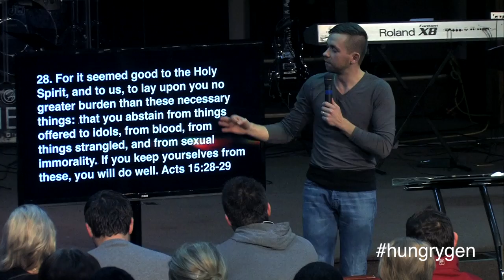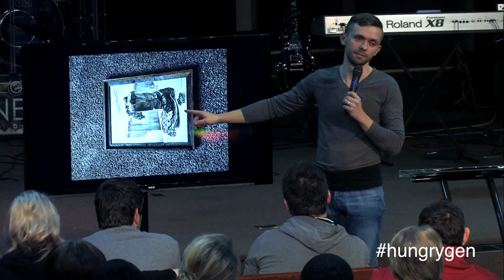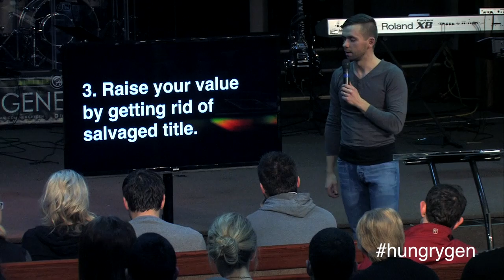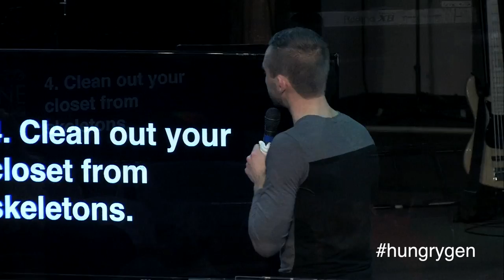No More Sheets - Vladimir Savchuk